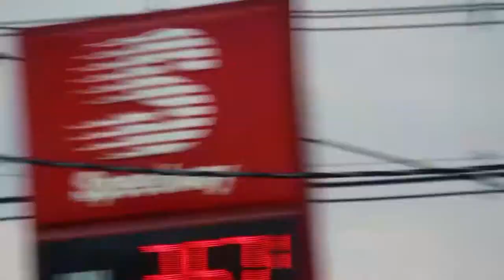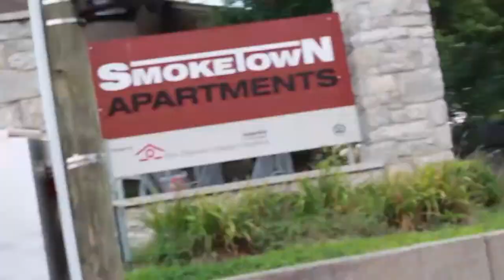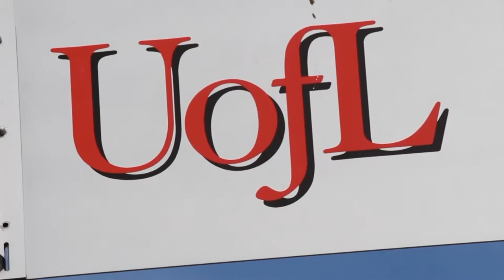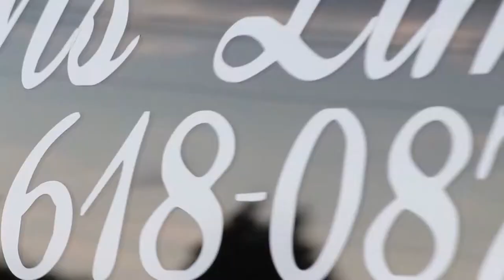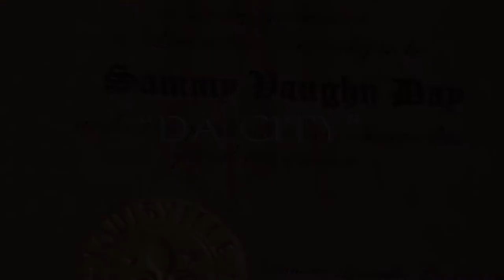***Da' City Louisville Anthem*** - Samajesty Starr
Louisville Anthem created over 5 years ago but still goes Hard for Louisville natives, as well as visitors or those who inspire to know more about the DERBY CITY!!! Downloads available